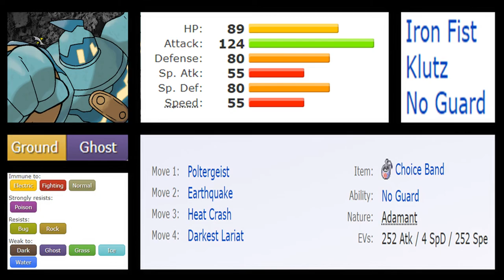DUSKNOIR VS GOLURK [WHO WAS REALLY BETTER] BUFF OF THE POLTERGEIST - Episode 113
Golurk analysis
Golurk's combination of Poltergeist and Earthquake is difficult for the tier's defensive staples to handle, easily breaking through common defensive cores like Mantine + Copperajah and Sylveon + Bronzong. This is supplemented by Golurk's good overall coverage, which gives it some flexibility in terms of dealing with potential checks. However, while Golurk's bulk is by no means terrible, its typing burdens it with unfortunate weaknesses to common Dark-, Grass-, and Water-type attacks, and this is further compounded by its mediocre Speed, which often leads to Golurk struggling against faster teams. To make matters worse, Pokemon like Vileplume and Dhelmise can viably run no item, which nullifies Poltergeist and makes wallbreaking with Golurk much trickier. These factors mean that Golurk faces competition from other wallbreakers like Sirfetch'd and Life Orb Starmie, which, while not reaching Golurk's level of immediate raw power, have better Speed tiers and offer more utility.

Dusknoir Analysis
Dusknoir is a niche spinblocker with its main attribute being its high defensive stats allowing it to switch in and spinblock with less fear of being greatly weakened. However, this niche is limited by Dusknoir's poor HP stat and lack of reliable recovery. Dusknoir's movepool is also lacking, with a lack of physical Ghost-type moves leaving it heavy reliant on Earthquake to output damage. This, alongside Dusknoir's only average Attack stat, makes it somewhat passive even when holding a Choice Band. Golurk and Spiritomb both outclass Dusknoir offensively due to their secondary typings; Golurk has a powerful STAB Earthquake and Spiritomb has access to a STAB Sucker Punch and Pursuit, with their aforementioned typings also providing more defensive utility due to the additional resistances and immunities that come with them.